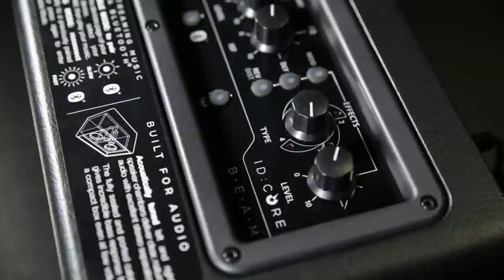Blackstar ID: Core BEAM – Acoustic Guitar Demo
The ID:Core BEAM is the first Blackstar product with Bluetooth functionality, allowing you to stream your music to the amplifier. The hi-fi quality playback of your MP3s through the ID:Core BEAM will redefine what you can expect from a multifunctional product and with Super Wide Stereo the sound will fill the room. With two bass, six electric guitar, two acoustic and two acoustic simulator Voices, and with a sealed and ported cabinet construction for optimum bass response and stereo definition, the ID:Core BEAM is the ultimate musicians amp for the home. The retro-cool design means ID:Core BEAM will look at home in any room in the house.
In this video, Blackstar demonstrator Steve Marks shows off some of the incredible Acoustic Guitar sounds you can achieve with the ID: Core BEAM’s dedicated acoustic voicings and Super Wide Stereo effects.